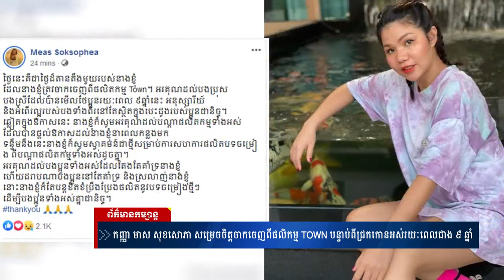មាស សុខសោភា ចាកចេញពីផលិតកម្ម town